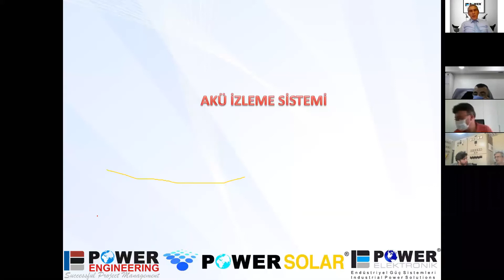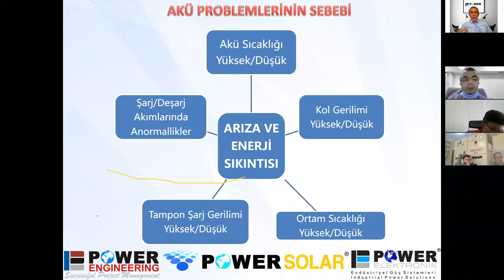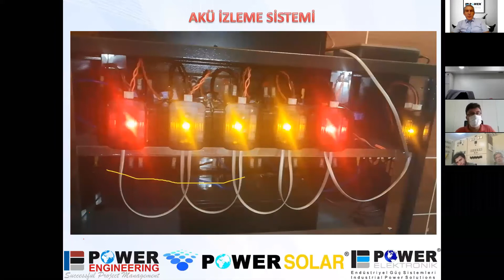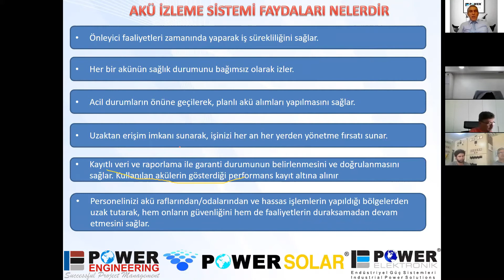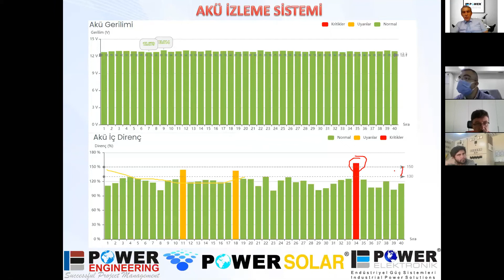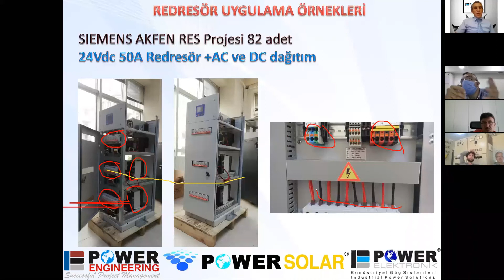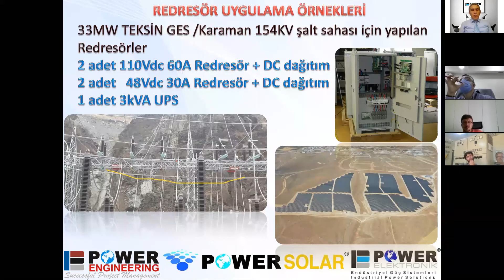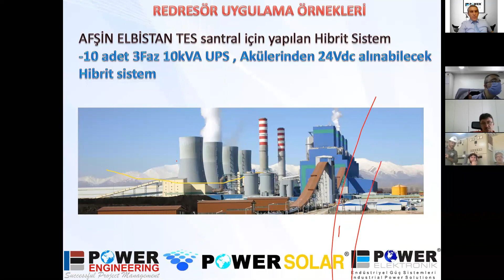AKÜ İZLEME SİSTEMİ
Akü izleme sistemi nedir, ne işe yarar , faydaları nedir konulu eğitim videoyu beğeninize sunuyorum.